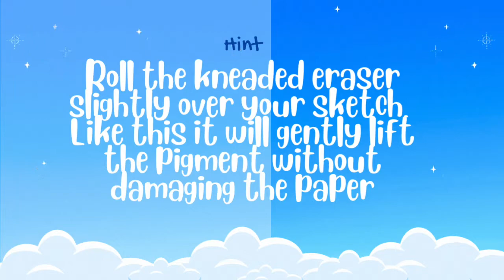How to Lighten Sketch Lines in Art (The Easy Way)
Learn the easy way to lighten sketch lines in your art with this helpful tutorial. In this short video, you'll discover a simple hack to brighten your sketches and remove unwanted lines, giving your artwork a cleaner look. Watch now to gain valuable advice and knowledge on this handy trick that will elevate your drawing skills. Explore my channel for more art tips and tricks.

📖 Video Chapters

🔖0:00 Intro
🔖0:04 Problem
🔖0:07 Solution 1
🔖0:19 Solution 2
🔖0:38 Result